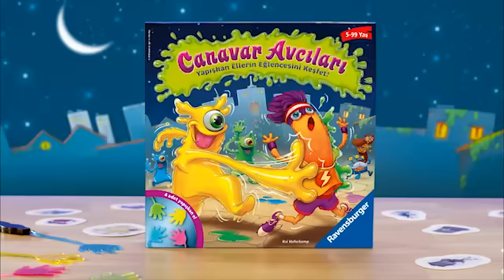CANAVAR AVCILARI: Ravensburger'den çok heyacanlı kutu oyunu!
Canavar Şehrinde Alarm Var!

Yapışkan Canavarlar Firarda! Yapışkan canavarlar çetesi şehri turluyor ve şehir canavarlarını vıcık vıcık yapışkan elleri ile avlıyor.

Acaba en çok canavarı kim yakalayacak ve merdivene ilk kim ulaşacak?

(5-99 Yaş)